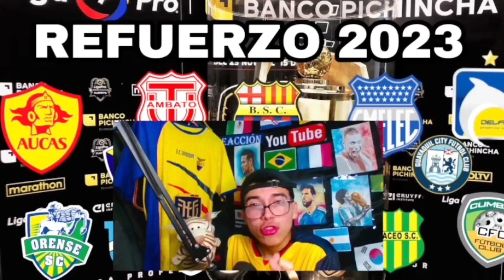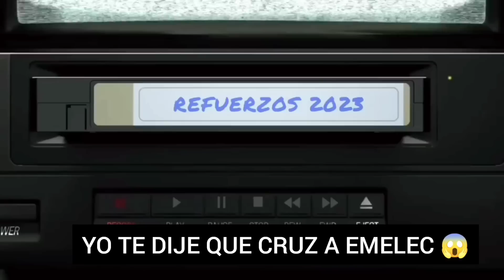🚨OFICIAL !! NUEVO REFUERZO KUN AGUERO ESTRELLA INVITADA 2023 BSC NUEVOS REFUERZO DEL AUCAS , EMELEC,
😱Estrella invitada 2023 en Barcelona

NUEVO REFUERZO 2022 BSC OFICIAL!!  NUEVO REFUERZO DE LUJO BARCELONA , EMELEC , NACIONAL , LIGA DE QUITO  2023
 Nuevo refuerzo de Barcelona 2023